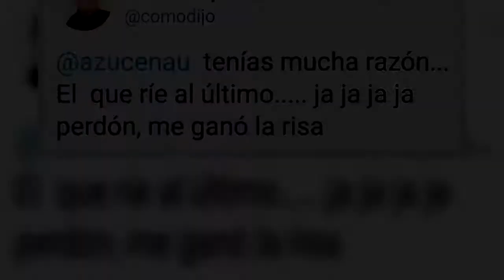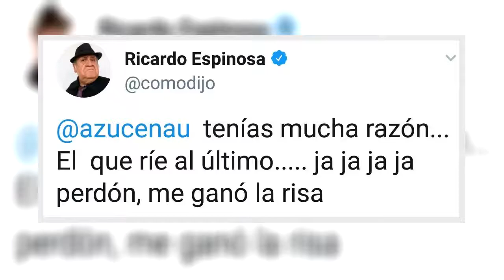Medio artístico se viste de luto ante muerte de importante primer actor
El reconocido escritor regiomontano y también pionero de la televisión, Ricardo Espinosa Cárdenas, murió la madrugada de este miércoles a la edad de 79 años, después de algunas complicaciones en su salud durante los últimos dos meses.

Fuente: goo.gl/xdaaTN